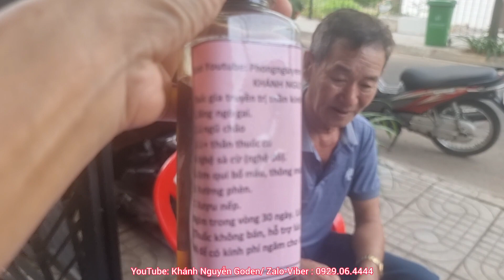Phải tin Chú KHÁNH - Chú Được ở Cần Đước tìm đến nhà KHÁNH NGUYỄN mặc dù không có địa chỉ.